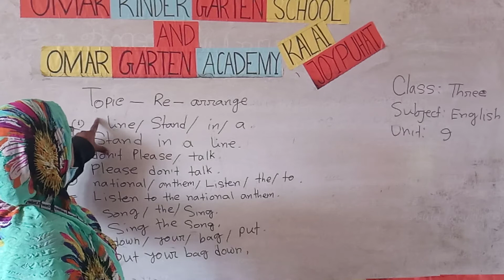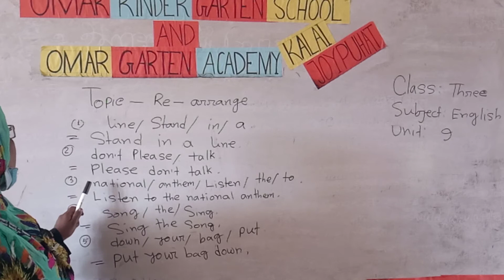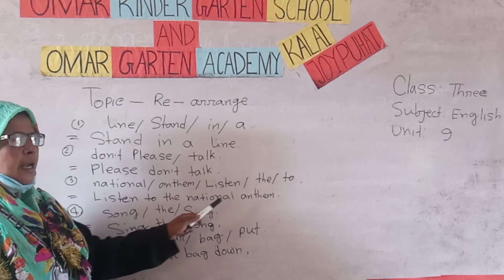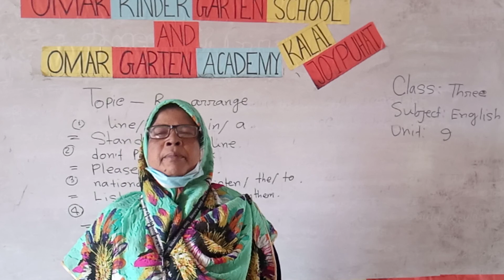তৃতীয় শ্রেণি, English অনলাইন ক্লাস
শ্রেণিভিত্তিক অনলাইন ক্লাস: (তৃতীয় শ্রেণি) English, Unit: 9 (Re-arrange)